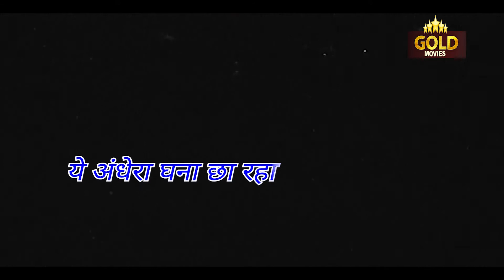Aye Malik Tere Bande Hum - Lyrical Song l Do Ankhen Barah Haath l V. Shantaram l V .Shantaram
Aye Malik Tere Bande Hum
Singers: V. Shantaram
Music Director: Vasant Desai
Lyricists: Bharat Vyas
Album: Do Ankhen Barah Haath
Cast :  V. Shantaram, Sandhya, Ulhas, B.M. Vyas, Pal Sharma, S.K. Singh, Gajendra, G. Ingawale, Chandorkar